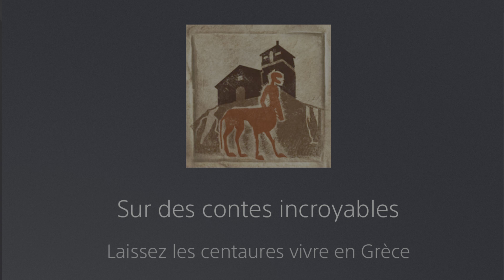🏆 Sur des contes incroyables (TR1 Remastered)